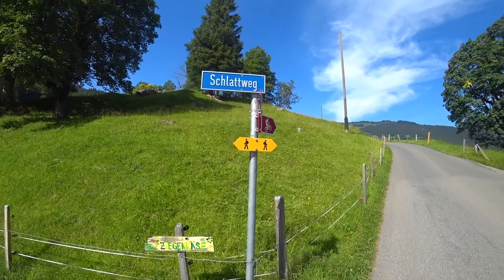Hiking from Grindelwald to Kleine Scheidegg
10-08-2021.  We started this hike at camping Eiger-Nordwand. First a walk to Gründ and then we hiked 1100 m up to Kleine Scheidegg via Brandegg and Alpiglen. Easy paths with stunning views of the Eiger-nordwand. Its not a difficult route,but quite a long climb (4/5 hrs). We descented our way through the forest via Aspen to the campsite.

Strava route : Menno Minnesma